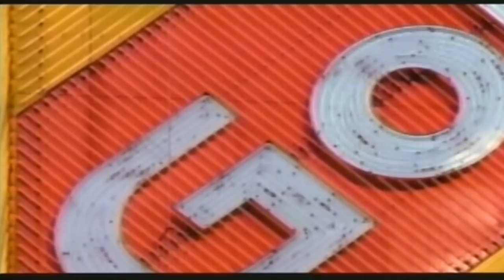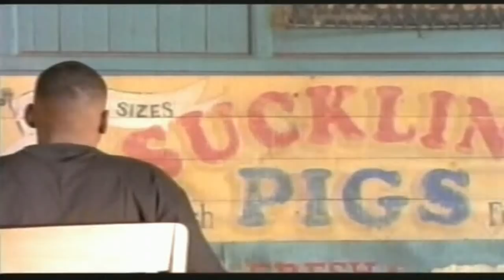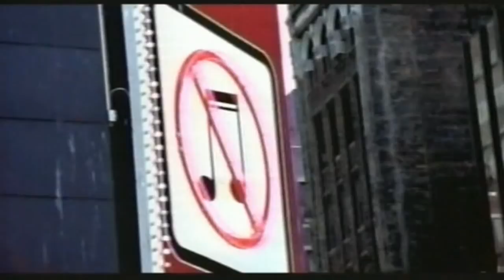Channel Live - Reprogram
From 1995 Album: "Station Identification"

Released on Capitol Records, the album was mostly produced by KRS, as well as Salaam Remi, famous for his work with Nas.

The rap duo Channel Live debuted in 1994 with the platinum single "Mad Izm," which they followed with the gold-status album Station Identification in 1995. That year also saw the release of singles such as "Sex for Sport" and "Reprogram," which weren't quite as successful as their previous efforts. The group returned a few years later on the One Million Strong compilation, and 2000 saw the release of the single "Wild Out 2K" and the album Armaghetto.